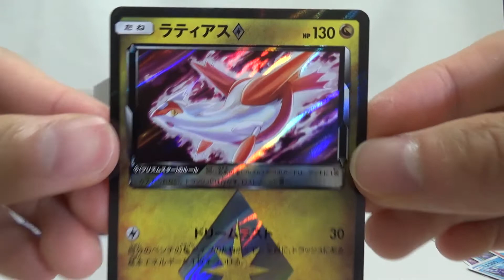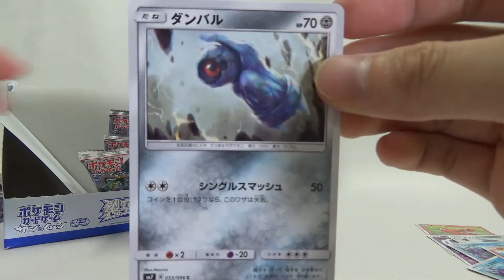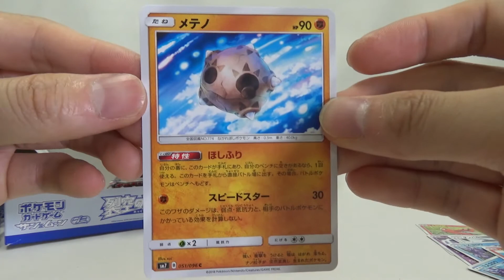Opening Box Pokemon Trading Card Sun & Moon Celestial Storm Candy Toy Japan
Opening 20 packs